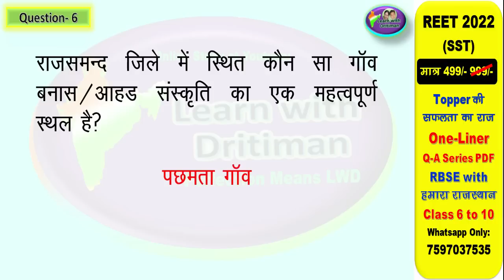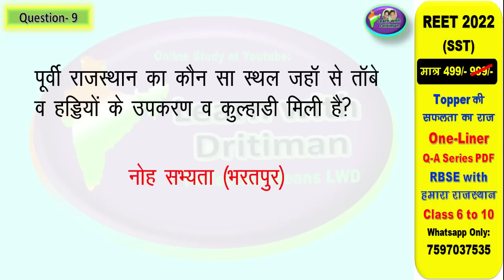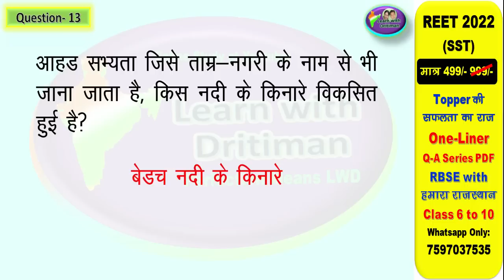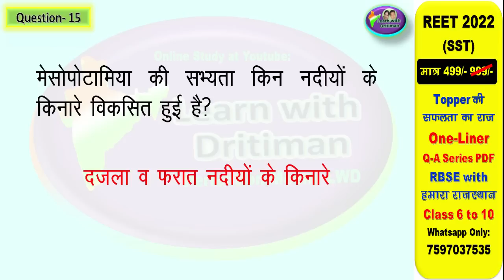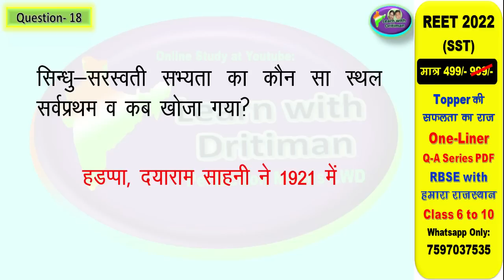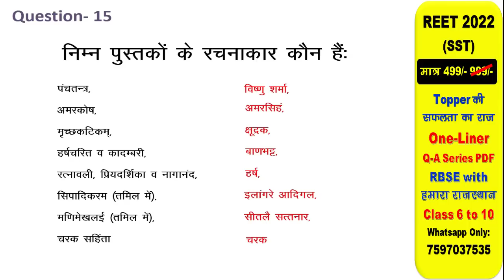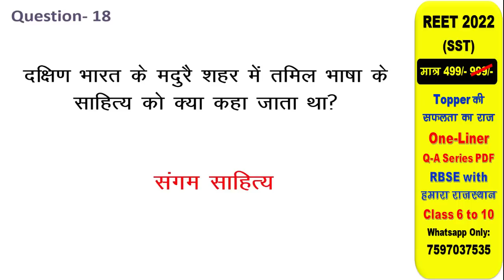RBSE complete class-6 history ek hi video m/ REET 2022 | REET Taiyari Kaise Kare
REET  हमारा राजस्थान  class-7  complete revision एक ही vedio मे   REET 2022  | Taiyari Kaise Kare